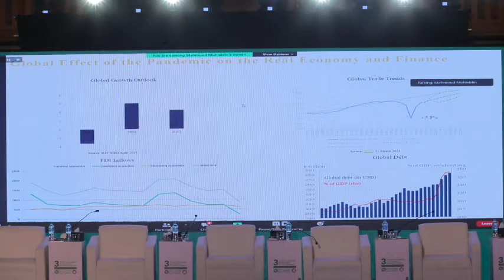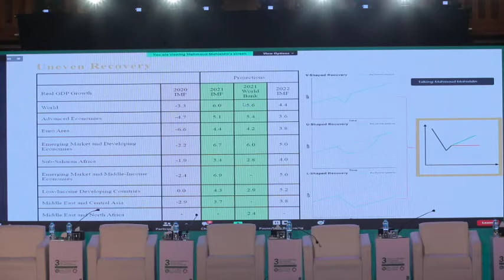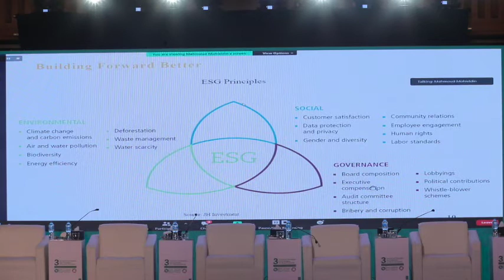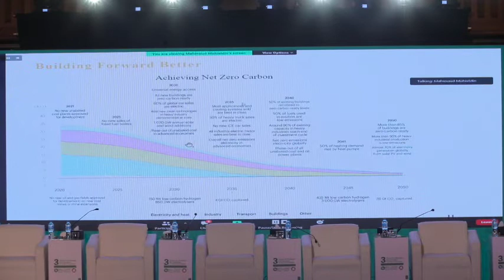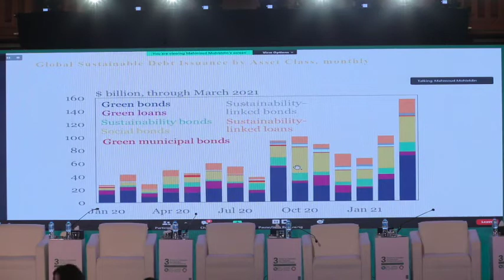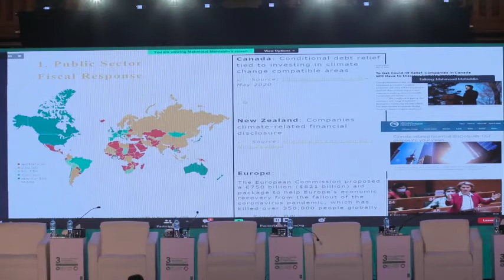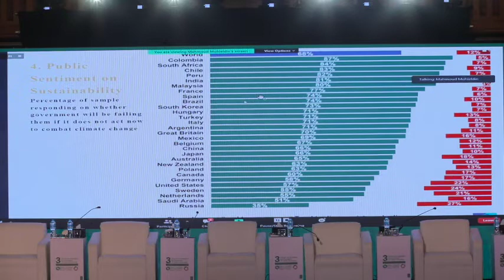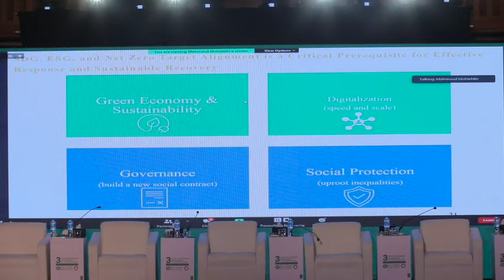الدكتور محمود محي الدين فى حديث الخبراء و موائمة الحوكمة البيئية والاجتماعية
فى حديث الخبراء و موائمة الحوكمة البيئية والاجتماعية

الدكتور محمود محي الدين، المدير التنفيذي لصندوق النقد الدولي

 يتحدث عن التمويل المستدام والاستثمار الأخضر فى مصر

وموائمة الحوكمة البيئية والاجتماعية واهداف التنمية المستدامة والصفرية من أجل تحقيق الاستدامة و التقدم
سي إس آر مصر هي شركة متخصصة في مجال المسئولية المجتمعية تهدف إلى نشر الوعي وثقافة قيام الشركات بمسئوليتها المجتمعية من خلال إقامة المؤتمرات والندوات التعليمية ونشر الأخبار والدراسات المتخصصة في مجال مسؤولية المجتمعية.
سي إس آر مصر  CSR Egypt